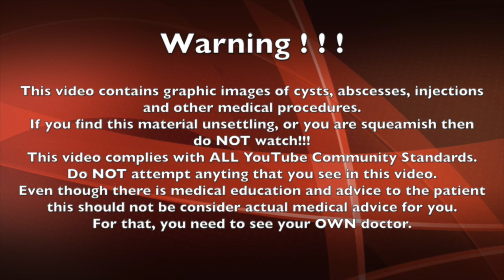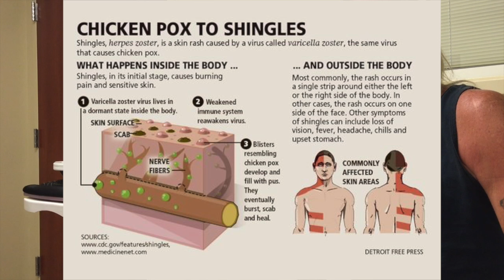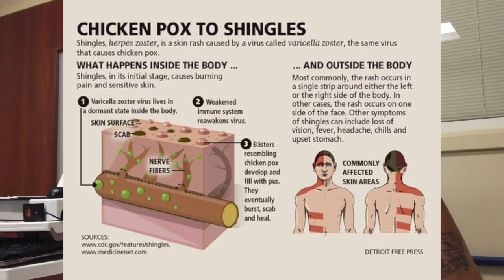Burning Rash in the Chest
this patient presented to the ER with painful rash in the chest.

HELP SUPPORT THIS PAGE!!!
Purchase items from Amazon using this link to help support the

Emergency Medical Kit from Amazon
OSHA First Aid Kit
Manicure / Pedicture Set
Stainless Steel Blackhead Removal Kit
Dr. Gilmore's Meta-Seven

Warning:  This video may contain surgical and/or procedural content. The content seen in this video is provided only for medical education purposes and is not intended to be a substitute for professional medical advice, diagnosis, or treatment.

This video may contain cysts, blood, abscesses, dislocations and other content.